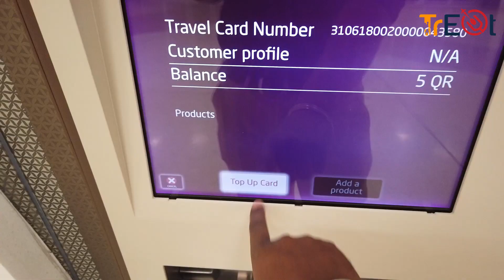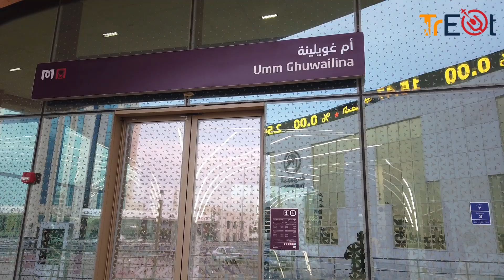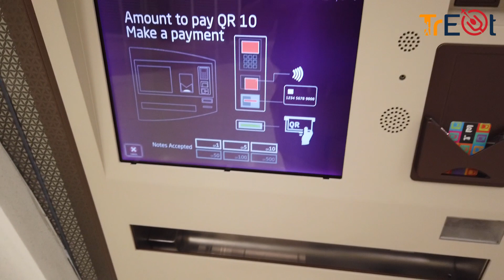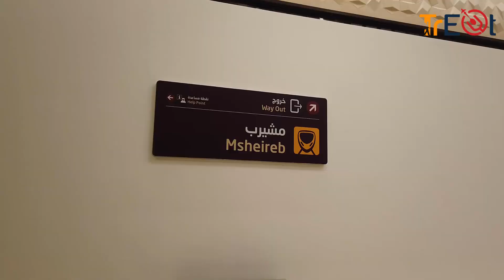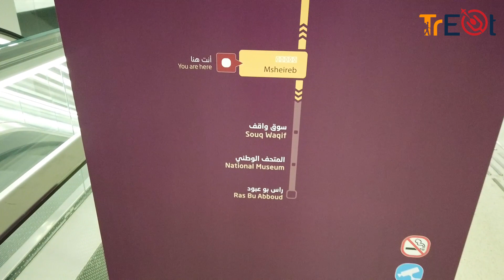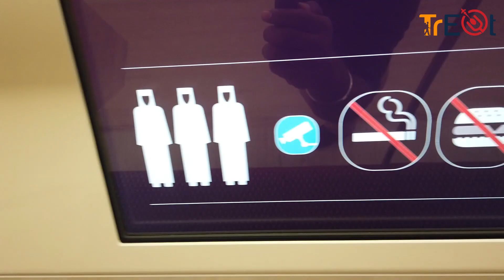Doha Metro Gold Line Open Now | Red Line to Gold Line Change | Metro to Villagio - Qatar Metro Vlog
Qatar Metro's second phase is open for the public from 21st November 2019. Now Gold Line is open for the public.

You can access the metro from Ras Bu Abboud to Al Azziziyah. You can interchange the metro line in Mesherib Metro Station.

Mesherib is the biggest Metro Station in Qatar.

Operation timings for the Gold Line will be the same as those for the Red Line - Saturday through Thursday from 6 am-11 pm. Friday will be from 2 pm-11 pm. Doha Metro users can switch between the Red Line and the Gold Line at Musheireb Station.